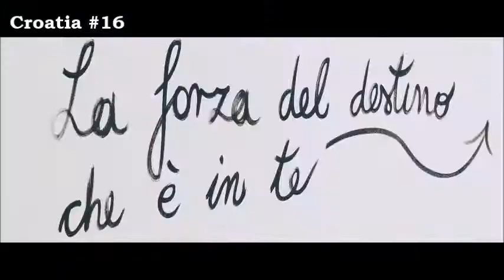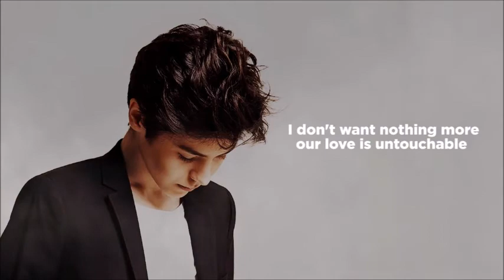ESC 2017- SEMI-2 TOP 19 (according to ESC 2017 ODDS) - (22/3/2017)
this list is based on the odds on the eurovisionworld website